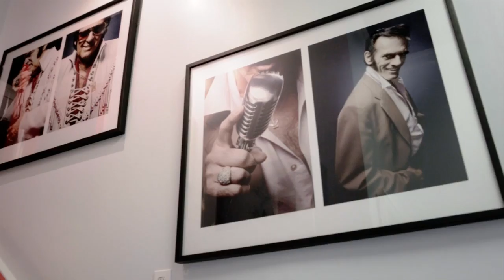Winged Canvas Art Hub - Launch Party (2014)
Winged Canvas launched in February 2014 in a humble corner of Markham, Ontario, Canada. This video was made during our public open house and launch party event at our first studio location, where people were invited to create a collaborative mural together.